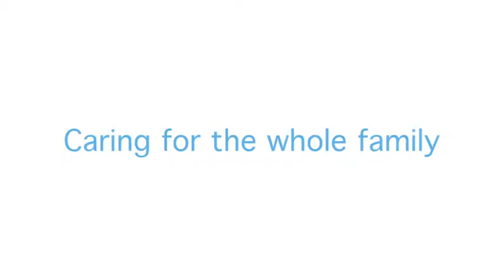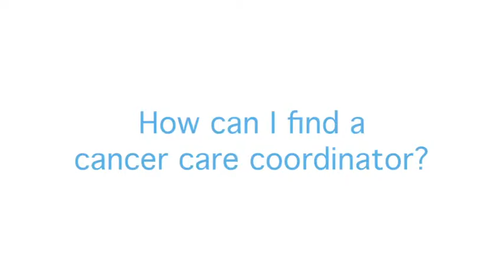Cancer care coordinator at Virginia Piper Cancer Institute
The Cancer Care Coordinator is a registered nurse who is experienced in cancer and understands the impact that that has on patients and their loved ones.